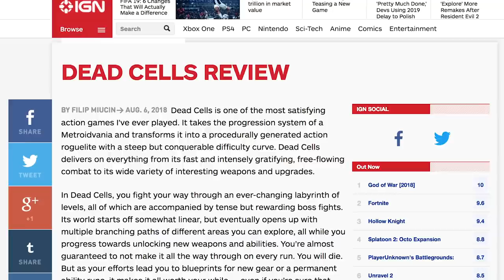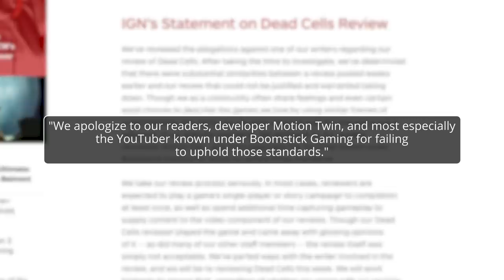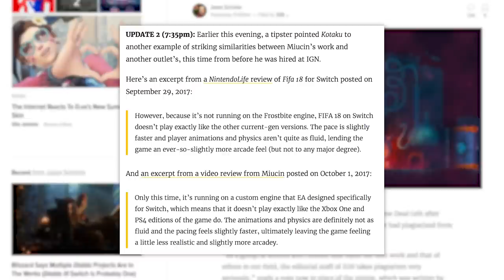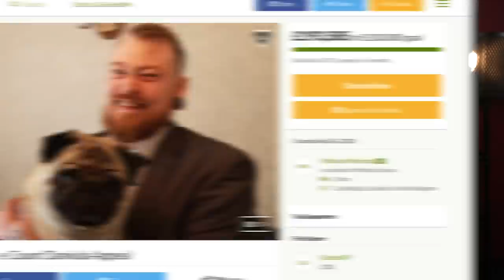DISGUSTING! Ariadna Juarez 13-Year-Old Scandal, Count Dankula Appeal, & More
Let’s just jump into this, we got a lot to unpack here…
Go check out - Sign up for Postmates, use code “PhillyD” and get $100 FREE DELIVERY CREDIT!

Wanna listen on the go?

Produced by: Amanda Morones

Motion Graphics Artist: Brian Borst